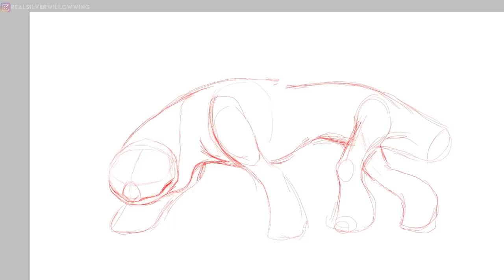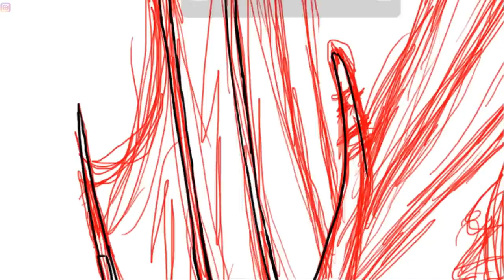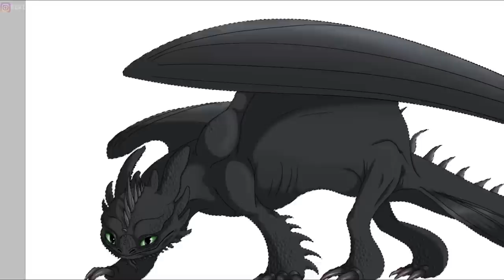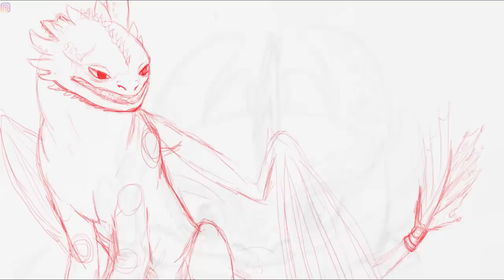How Old can Night Furies get? (Toothless' True Age)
How Old can Night Furies get? Toothless' True Age (Ancient Toothless)

A video essay exploring the lifespan of the Night Fury dragon species from the How to Train your Dragon movie Franchise. Using Toothless as an example to undercover more secrets about this rare dragon.

Sources:
How to train your dragon, How to train your dragon 2 & How to train your dragon: The hidden world is trademark of Dreamworks Animation (Universal Studios)
Game of Thrones is trademark of HBO
The Hobbit: Desolation of Smaug is trademark of New Line Cinema, Metro-Goldwyn-Mayer & WingNut Films
Harry Potter & The Goblet of Fire is trademark of Warner Bros. Pictures
Pete's Dragon is trademark of Walt Disney Pictures